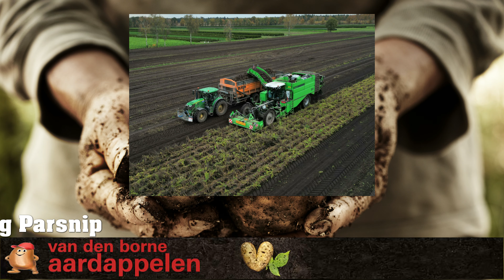AVR Puma 4.0 harvesting Parsnip with John Deere and Dezeure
Harvesting Parsnip with the AVR Puma 4.0. Contractor Van Raak loading with the John Deere and Dezeure.